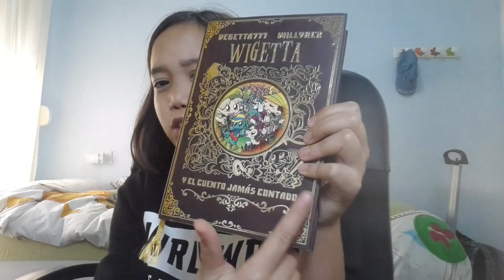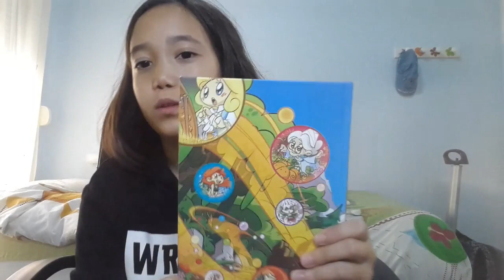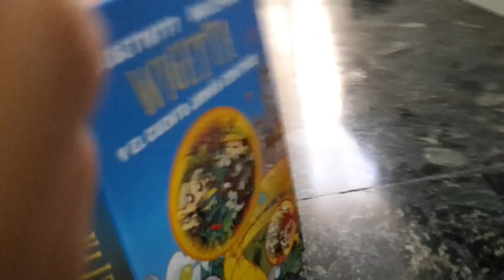Booktubers del Tarrazona: Neus!! Subiendo de nivel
Aqui tenemos a Super Neus, que sigue demostrando que esto le gusta y además tiene mucha idea.